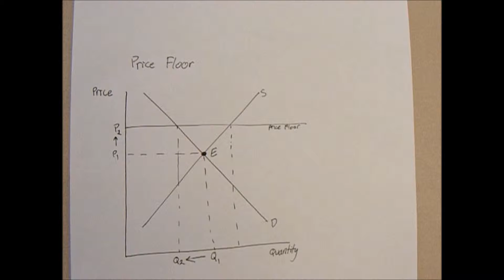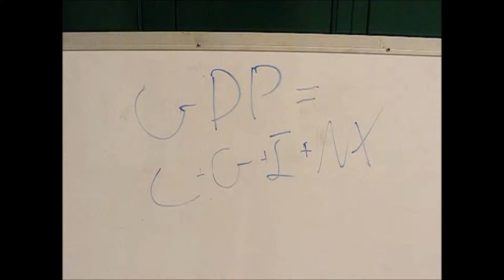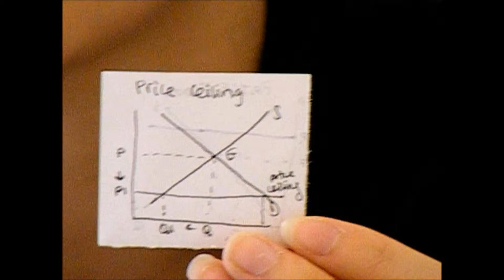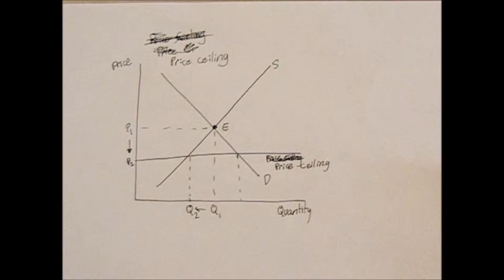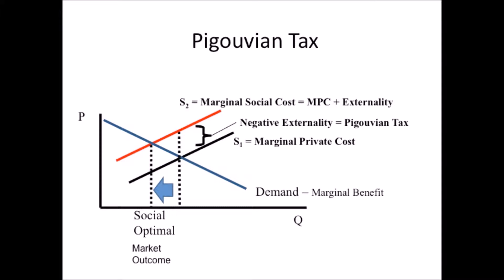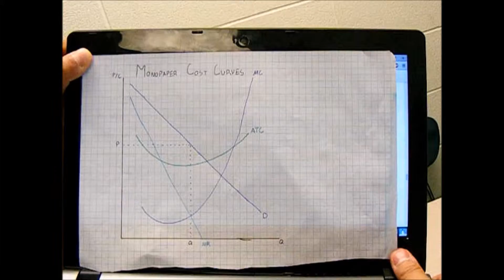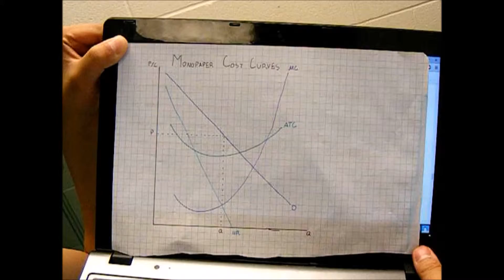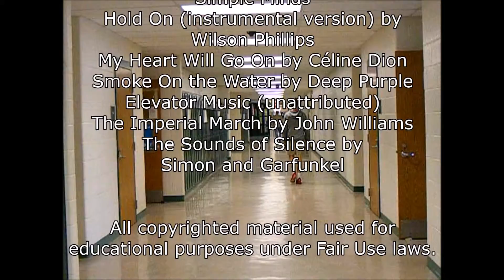AP Econ Final Project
Final projects for AP Macroeconomics/AP Microeconomics